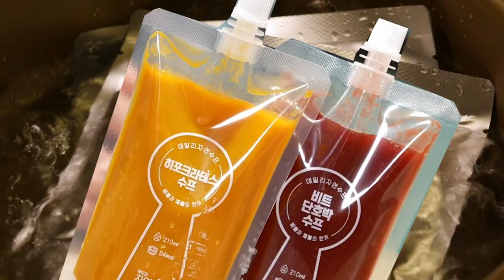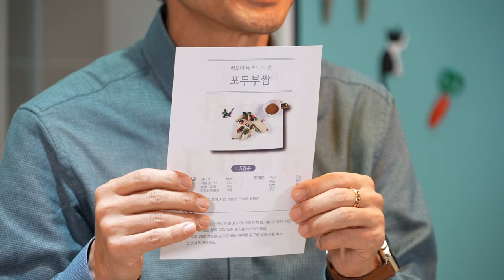닥터조의 건강한 먹방 & 식사법 feat.닥터조자연한끼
🚩 홈페이지 : 닥터조자연한끼.com

🚩 오늘은 닥터조가 주로 이용하는 먹거리를 소개해드릴께요
0:45 아침 : 7종 스프 (히포크라테스 스프 / 단호박 비트스프)
3:40 점심 : 100% 자연식 채식 : 데일리 자연 밀키트
4:57 포두부쌈 요리
6:57 봄나물 채소전골 요리
9:56 닥터조 식사법

서울 : (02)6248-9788 / 경기 광명시 새빛공원로 67 광명자이타워 A동 328호